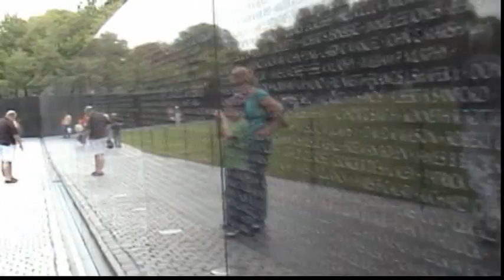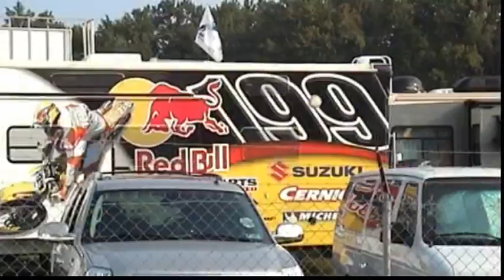USA07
mxdn and holiday footage from Budds Creek, September 2007, Carmichael